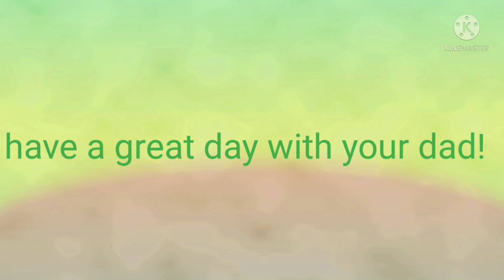happy father's day =3